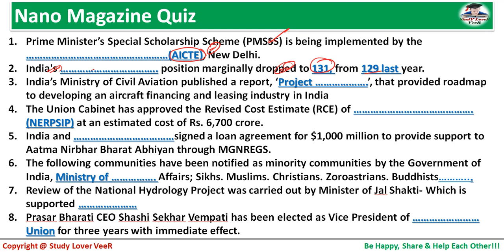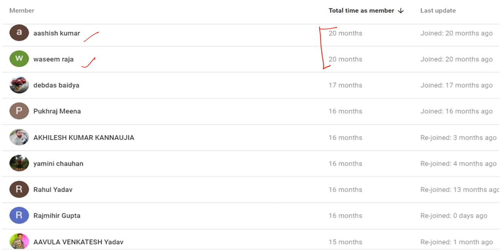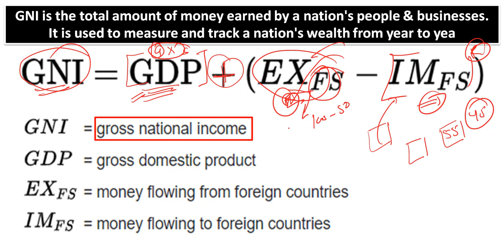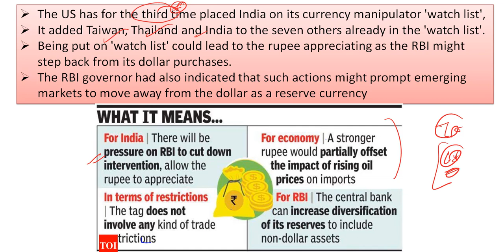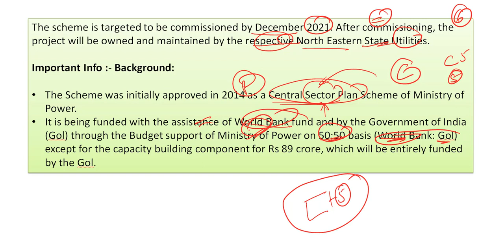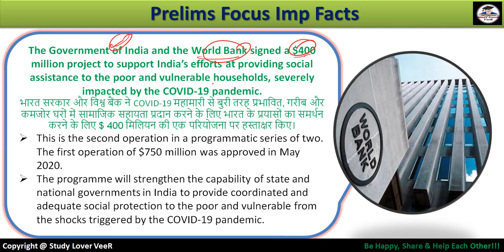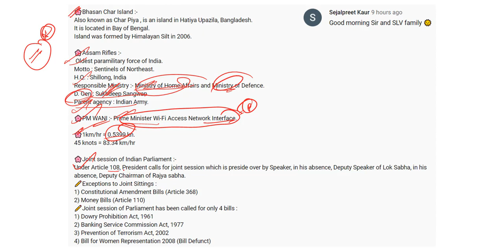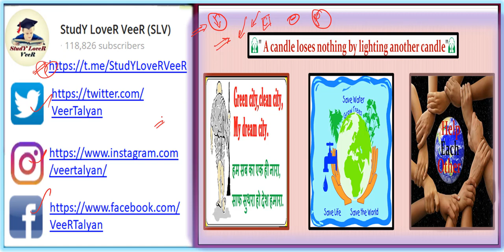PIB News 18 December 2020 | Indian Express, The Hindu - Current Affairs in Hindi, Nano Magazine VeeR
Study Lover Veer Official App SLV4amArmy👉 सुबह 4:00 बजे कौन कौन उठा रहा है👍 सुबह जरूर उठना👍
Welcome to SLV4amArmy - सुबह 4:00 बजे मिलते हैं 👉 Next Target is 1600 SLV Family members👍

18 December 2020 PIB News, The Hindu, Indian Express - Current Affairs in Hindi, Nano Magazine by VeeR

Thank YoU. VeeR